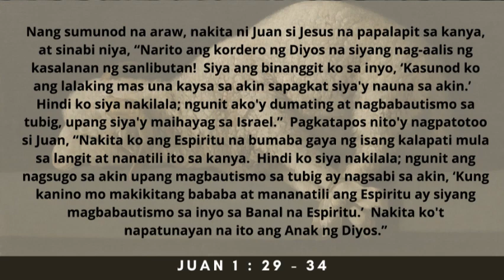LANDAS NG PAG-ASA: “BUMABA ANG ESPIRITU SANTO”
MIYERKULES, ENERO 3, 2024
Miyerkules sa Panahon ng Pasko
Pag-alaala kay San Anterus, Papa
Pag-alaala kay Santa Genevieve, Birhen
Pag-alaala kay Santo Jose Mari Tomasi, Pari ng Theatine, Kardinal
Pag-alaala kay Santo Telephore, Papa ad Martir

Kinabukasan, nakita ni Juan si Hesus na lumalapit sa kanya. Sinabi niya, “Ito ang Kordero ng Diyos. Ito ang nag-aalis ng mga kasalanan ng sanlibutan! Siya ang tinutukoy ko nang sabihin kong dumarating na kasunod ko ang isang higit sa akin sapagkat siya’y siya na bago pa ako ipanganak. Hindi ko rin siya lubos na nakikilala noon, bagamat ako’y naparitong nagbibinyag sa tubig upang ipakilala siya sa Israel.”

Ito ang patotoo ni Juan, “Nakita ko ang Espiritung bumababa buhat sa langit, gaya ng isang kalapati, at nanatili sa kanya. Hindi ko nga siya lubos na nakikilala noon, ngunit ang nagsugo sa akin upang magbinyag sa tubig ang nagsabi sa akin, ‘Makikita mo ang Espiritu na bababa at mananatili sa isang tao – siya ang magbibinyag sa pamamagitan ng Espiritu Santo.’ Nakita ko ito, at pinatototohanan kong siya ang Anak ng Diyos.”

Video by Edwin Hermoso : Professional photographer. Site Leader-Pathways Alabang, Pastoral Leader- South District of Ligaya ng Panginoon.